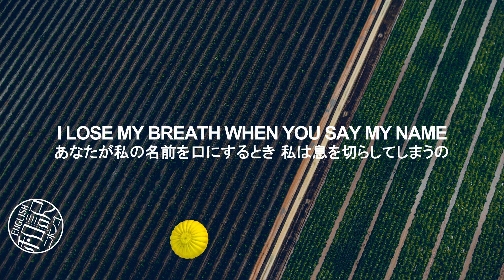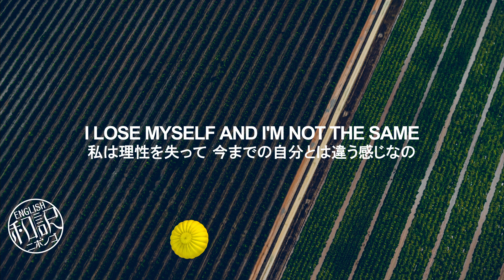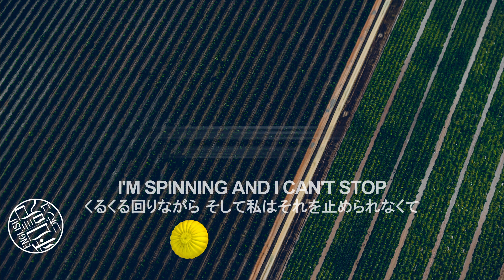【和訳 / Lyrics】Free Fall - Illenium feat. RUNN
♪~ Hello everyone!
本日のフライトは、@anonymous 、様のCharter flightでございます。
人間生きていく上で誰にでも行き詰まることってありますよね。
そんな時にそういうあなたに気付いて助けに来てくれる人がいるとしたら、その人とならどんな困難も乗り越えて行ける気がして、その優越感というか幸福感に浸って少しハイな気分に支配されてしまうこともありそうですね。
この曲はそういった感情を歌った1曲らしいですよ！
さて今回の旅の目的地は、オーストラリアのFNQ (Far North Queensland) にあるマリーバでございます。
この写真は早朝に飛び立った熱気球から、下を覗き込んで撮られた1枚だそうです。
下には別の気球と素晴らしい緑の大地が広がっていて、この曲の様に気持ち良く気球から飛び降りたい気分にさせてくてますね！
...@anonymous 、様、本日のご搭乗誠にありがとうございました。
また私たちのフライトでお会い出来る日を楽しみにしております！

Artist :  Illenium feat. RUNN

Translator :  Luna
(海外在住8年目、外資系エアラインCA、TOEIC 900点以上)

☆★視聴して下さった皆様へ★☆
貴重なお時間をいただき、ありがとうございます！
和訳・創作意欲の維持にも繋がりますので、どうぞよろしくお願いします。
(ぜひ通知も”ON”へ)
コメントやいいね！もお待ちしております。
ゆるーく頑張っていきます！